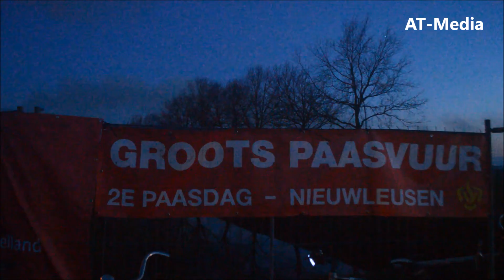Paasbult Nieuwleusen 2015